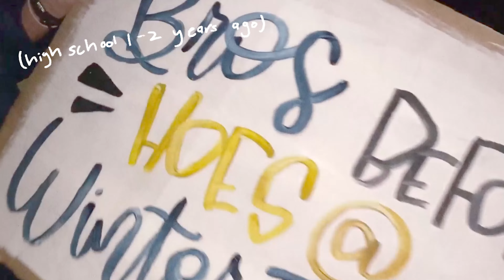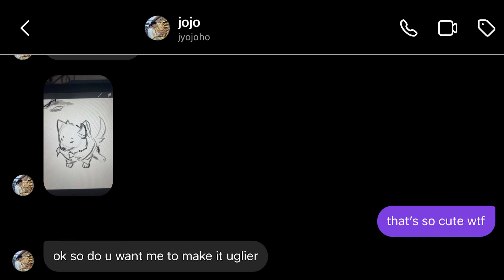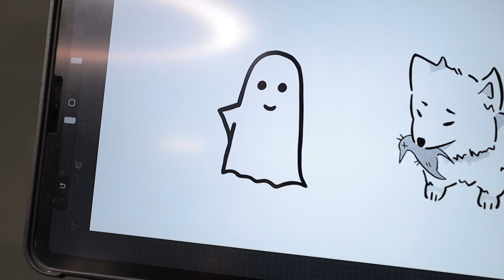an old friend gave me a tattoo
A friend from high school gave me a tattoo!

I was super hesitant to even think of getting a tattoo, but I had thought of an idea that was very important to me, and it lined up with reconnecting and catching up with an old friend. For him to design it, produce it, as well as offer it to my college friends all for free is insanely generous.

Big thank you to GungHo Tattoo Studio in Alhambra!

FRIENDS!

lit crazy movie.